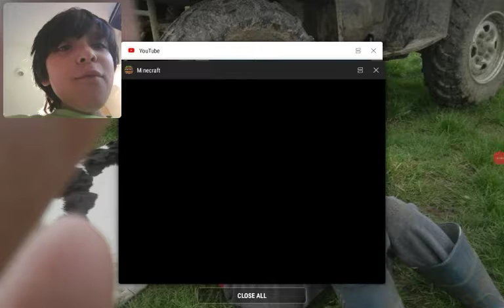Minecraft scary survival EP2